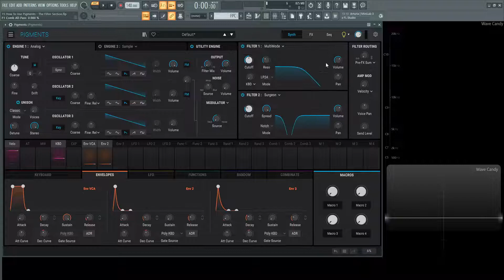The Filter Section PART 15 | Arturia Pigments 3.5 Tutorial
This is part fifteen of the tutorial series 'How to use Arturia Pigments'.
In this video we discuss the two filters offered in pigments as well as the main features and how the filter routing works.

My favorite vst plugins:
Synths:
Arturia Pigments 4

Effects:
Arturia FX Collection 3